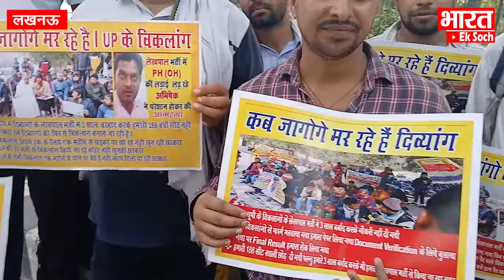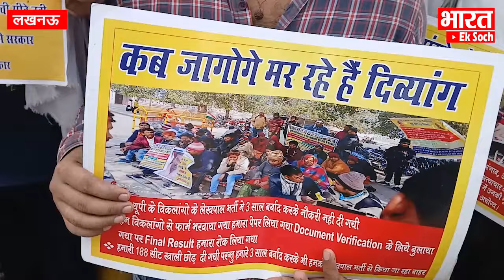भीख की तरह ये दिव्यांग रो-रो कर मांग रहे नौकरी.. Lekh pal Result Pending.. Student Protest